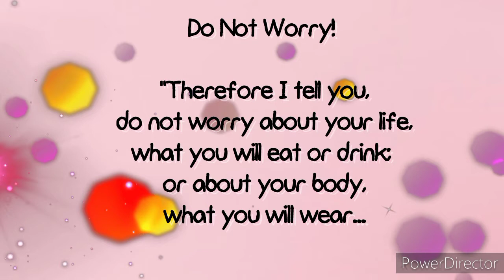Clothing + Shoes Haul | Jecs